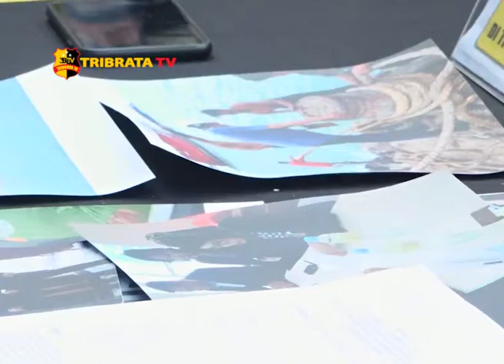MUTILASI KAPAL MALAYSIA TIGA WNI DITANGKAP POLISI